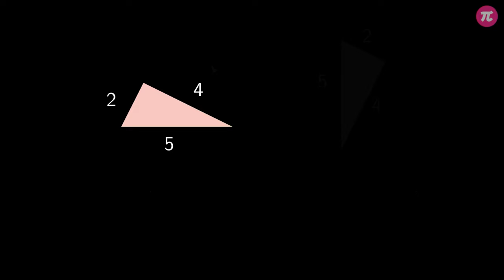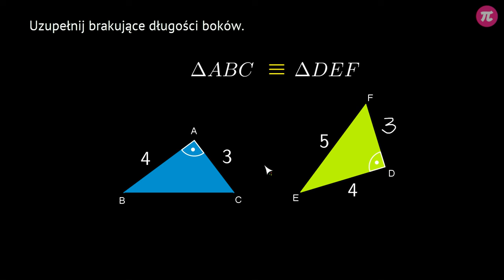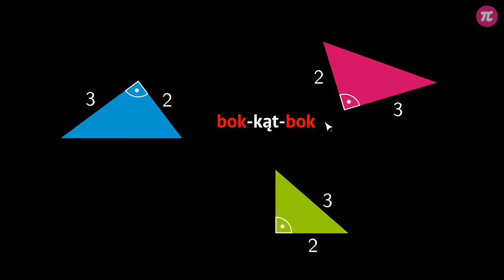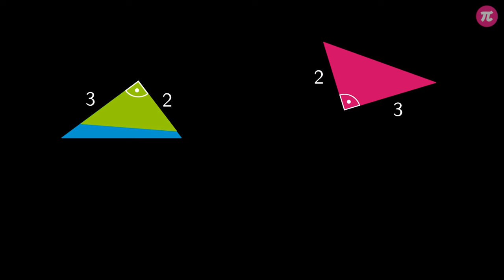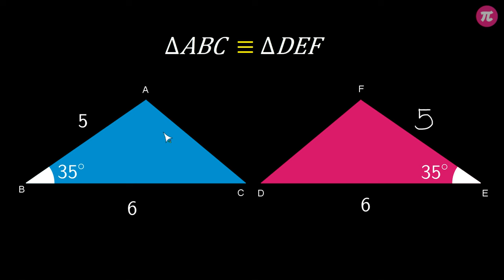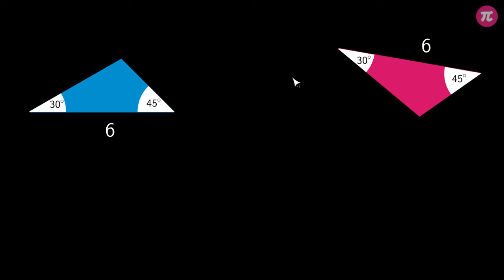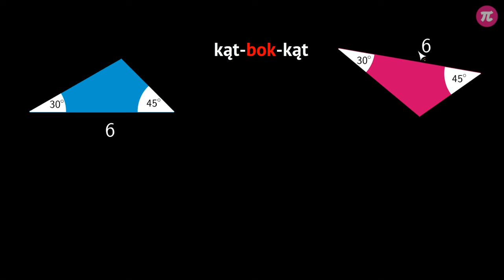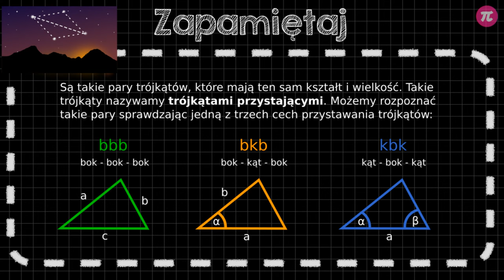Przystawanie trójkątów #7 [ Trójkąty ]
Z tej wideolekcji dowiesz się:
  - kiedy dwa trójkąty są przystające,
  - jak rozpoznać trójkąty przystające,
  - czy każde dwa trójkąty równoboczne są przystające,
  - jakie są cechy przystawania,
  - wskazać trójkąty przystające,
  - co to znaczy, że trójkąty są przystające.

PLAYLISTA
Ta wideolekcja jest częścią playlisty [ Trójkąty ]:
Ta playlista dotyczy trójkątów. Dowiesz się z niej jak udowodnić sumę kątów w trojkącie, jak zastosować nierówność trójkąta, jakie własności mają trójkąty równoramienne, równoboczne, prostokątne i rozwartokątne. Przypomnisz sobie co to jest wysokość w trójkącie i jak obliczamy pole trójkąta, jak stosujemy wzór na pole trójkąta w zadaniach. Dowiesz się, kiedy trójkąty są przystające i jak stosować przystawanie trójkątów w zadaniach.

Tutor: Tymoteusz Zdunek
Konsultacja: Maria Mędrzycka
Grafika podsumowania: Agnieszka Opalińska
Materiały: Valeriia Malyk
Redakcja: Małgorzata Załoga